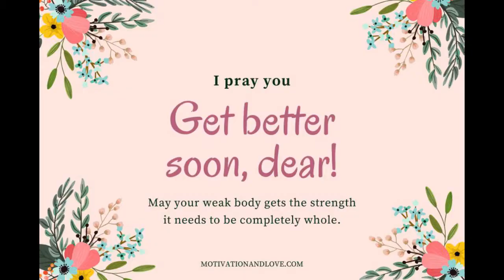Crossout Clan Battle RU5H vs CRZE aka JOEM xxx EDIT 13 3 21